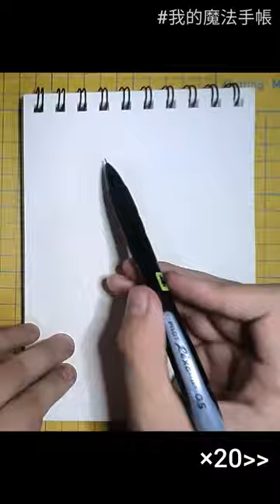假如我將小蘭畫成真人會是怎麼樣?